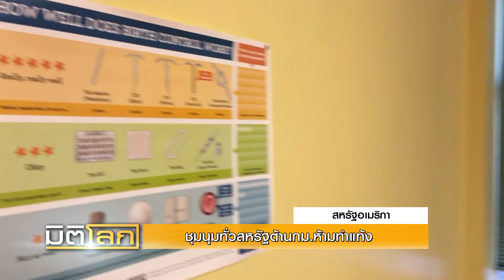ชุมนุมทั่วสหรัฐต้านกม.ห้ามทำแท้ง